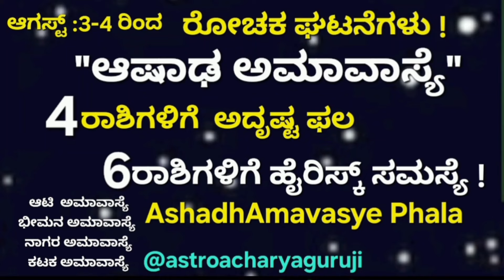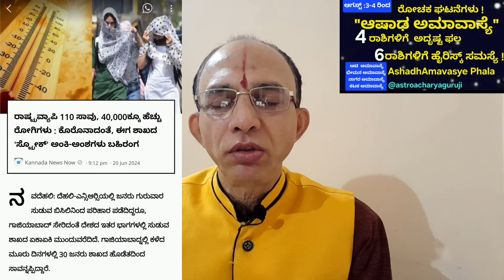ಆಷಾಢ ಅಮಾವಾಸ್ಯೆ -4 ರಾಶಿಗಳಿಗೆ ಲಕ್ಕೀ -6ರಾಶಿಗೆ ಹೈ ರಿಸ್ಕ್ ಸಮಸ್ಯೆ ಆಗಸ್ಟ್ 3- 4 ರಿಂದ-ASHADH Amavasye Phal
ಆಷಾಢ ಅಮಾವಾಸ್ಯೆ -ಭೀಮನ ಅಮಾವಾಸ್ಯೆ -ನಾಗರ ಅಮಾವಾಸ್ಯೆ -ಆಟಿ ಅಮಾವಾಸ್ಯೆ-ಕಟಕ ಅಮಾವಾಸ್ಯೆ ಯು  ಈ ಬಾರಿ ಸಾರ್ವಜನಿಕ,ಆರ್ಥಿಕ, ಪ್ರಾಕೃತಿಕ ,ರಾಜಕೀಯ, ಧಾರ್ಮಿಕ ಹಾಗೂ ಸಾಂಸ್ಕೃತಿಕ  ರಂಗಗಳಿಗೆ ಏರುಪೇರು ಹಾಗೂ ಹೊಡೆತ ನೀಡುವ ಗ್ರಹಸ್ಥಿತಿ ಇದೆ ,ರಾಶಿಗಳ ಮೇಲು ಪರಿಣಾಮ ರೋಚಕ ಇದೆ ,ಪೂರ್ಣಮಾಹಿತಿ ಹಾಗೂ ರಾಶಿ ಫಲ ಈ ವೀಡಿಯೋದಲ್ಲಿದೆ